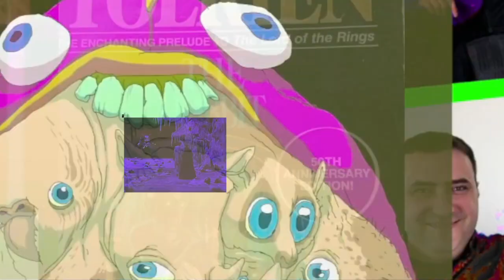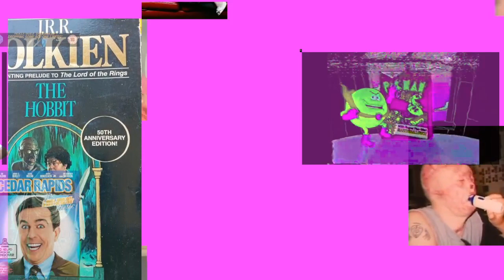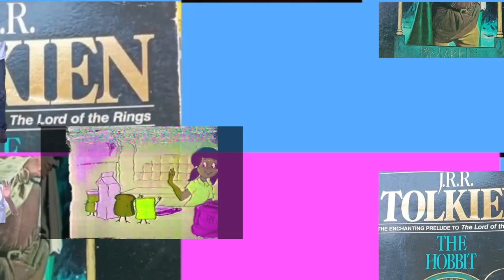humid airs 7